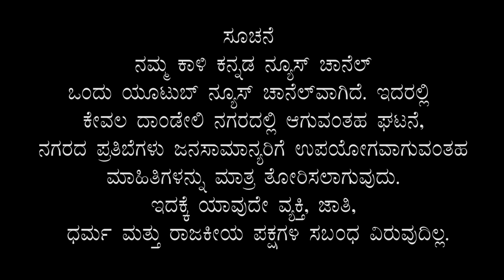Today's Dandeli city Headlines Kali Kannada News Dandeli 05 12 2020